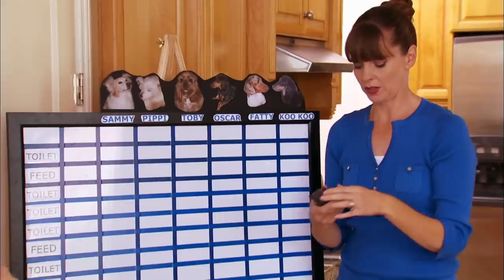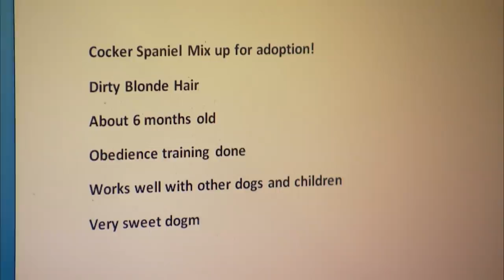Six Owners and Nine Dogs All in a Single Home! | It's Me or The Dog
The Berry household has six human residents and NINE dogs, including three adorable dachshund puppies! But the sheer amount of company in the house is causing a lot of tension and mass chaos as everyone blames each other for everything.  Can dog training expert Victoria Stilwell find order in the madness?